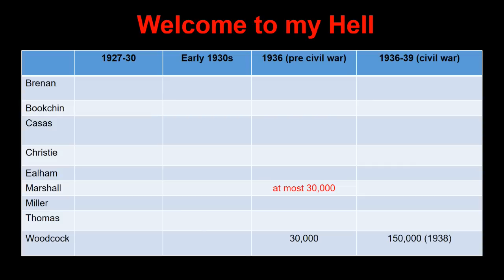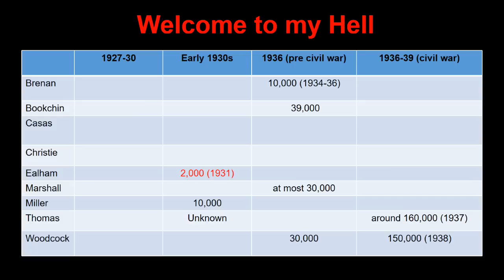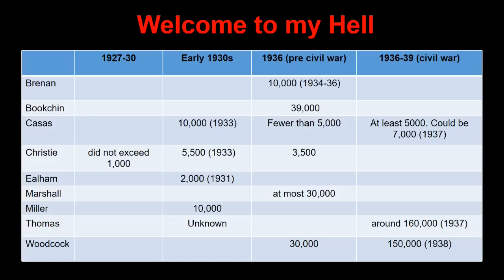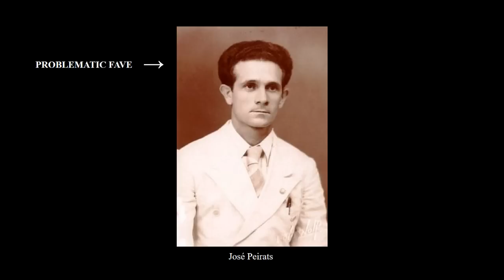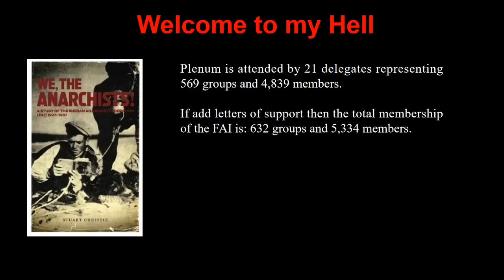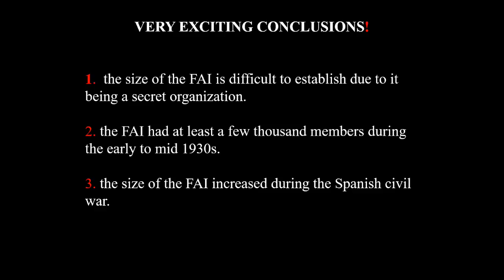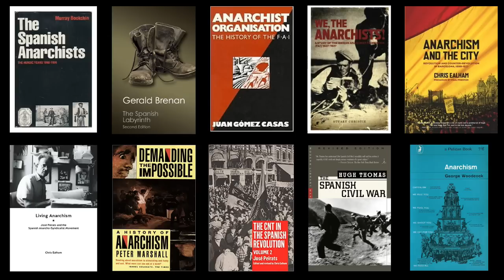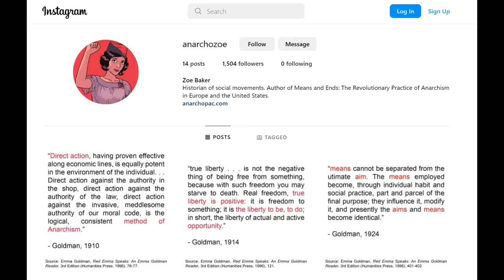Writing History is a Nightmare